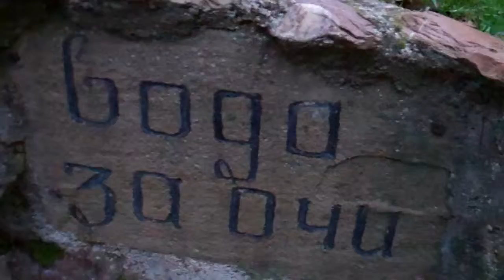Lukovo Spa 08